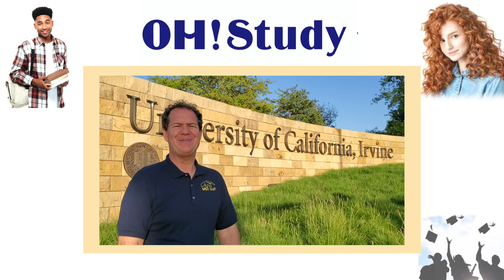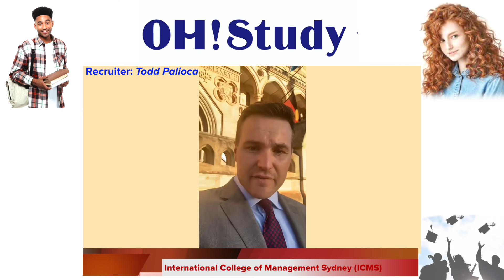美加英歐紐澳亞 強勢回歸實體授課 重返校園就是現在 2022盛大招生中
美加英歐紐澳亞強勢回歸實體授課
重返校園就是現在～盛大招生中！

OH!Study－海外教育第一品牌，超過25年專業代辦經驗！
國家選擇最多元，美國、加拿大、英國、歐洲、紐西蘭、澳洲、歐洲、亞洲
全球500多個留遊學地點，配合學校最豐富課程最多元
留學：研究所、大學、學院、高中
遊學：語言學校、暑期課程、青少年夏令營
海外工讀：留學工讀、實習及建教課程、打工遊學

免費個人化諮詢，合作學校代辦費 0 元，兩名以上專職顧問協助選校及申請，一站式貼心服務！
選校服務→申請學校→辦理簽證→住宿安排→機票安排→代匯服務→當地保險→行前說明會→後續服務
每年固定舉辦兩次春季及秋季「海外留遊學展」，超過百所國外學校前來參展，歡迎對留遊學/進修有興趣的朋友們來參加，一次蒐集最完整的資訊！

Line ID搜尋 @ohstudy

全台海外留遊學專線：
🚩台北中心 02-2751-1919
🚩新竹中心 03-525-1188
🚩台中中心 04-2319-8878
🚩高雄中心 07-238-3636